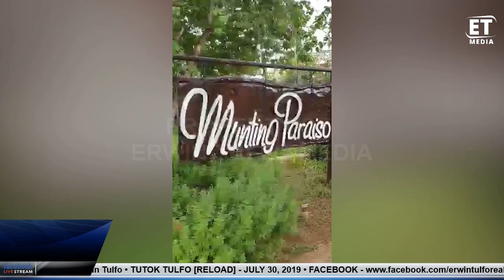RESIDENTIAL AREA SA PUERTO PRINCESA GINAWANG CONTAINER YARD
PUERTO PRINCESA MAYOR BAYRON BAKIT MO NAMAN PINAYAGAN GAWING CONTAINER YARD ANG ISANG TAHIMIK NA RESIDENTIAL AREA DYAN??? (magkano kaya dahilan ni yorme?)